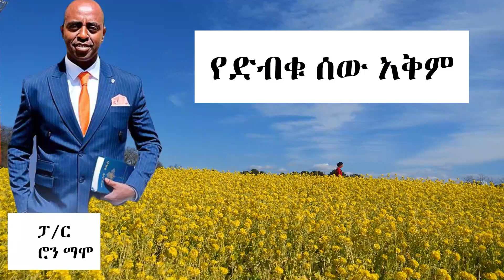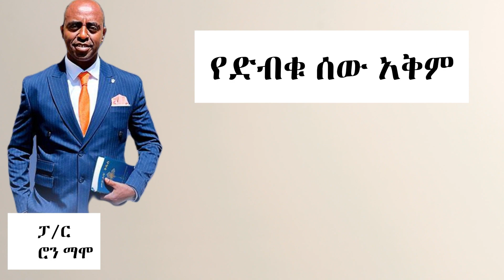የድብቁ ሰው አቅም ክፍል 2 pastor RON MAMO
Hello and welcome to the official channel of Hebron Faith Life church. Pastor RON MAMO, founder and lead Pastor of Hebron Faith Life Church, and other ministers of the church are dedicated to equip hundreds of people with Faith and Wisdom. Our main church is located at Bole matemia, yeshi building 50meters away. We also have a church at Debrezeyit, bishoftu and Nazareth,Adama. We would love to have you join us and be part of our family. Tuned in on our youtube channel to get updated videos and stay blessed.
Also, check us out on Facebook, Instagram, and Telegram to get more contents of our church.